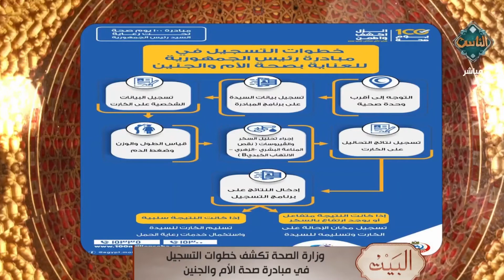لكل سيدة حامل.. اعرفي خطوات التسجيل في مبادرة صحة الأم والجنين: كشف مجاني